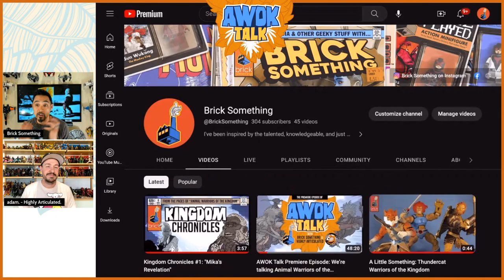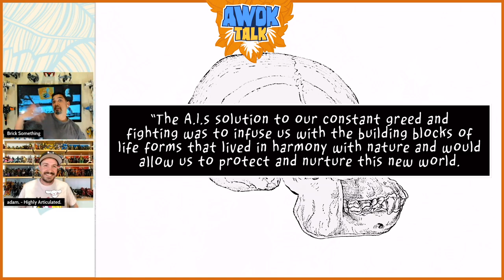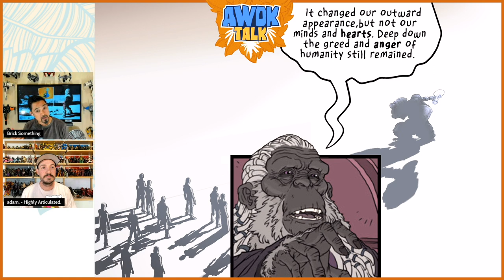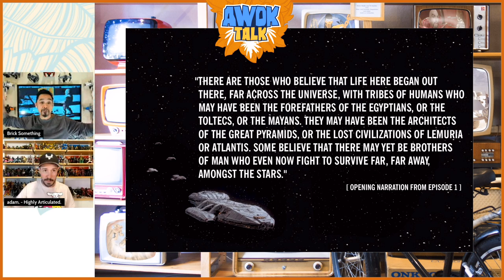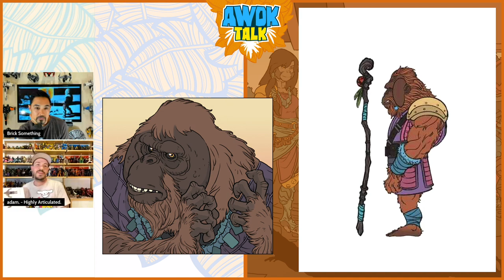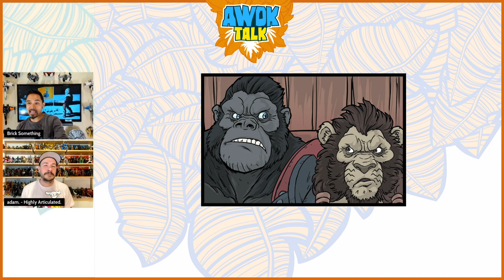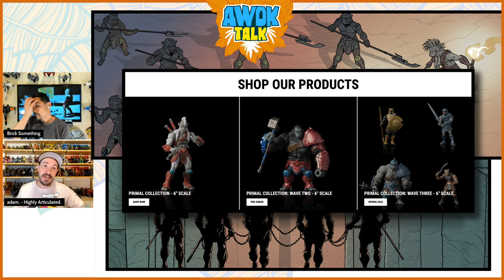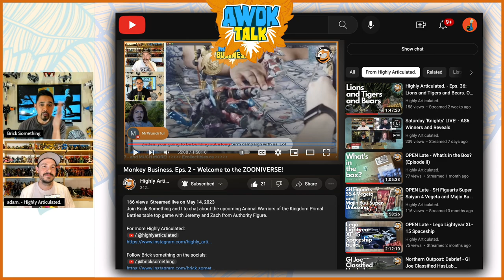AWOK Talk Episode 2: Let's talk issue #2 of the AWOK comics and its genre influences.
In this second episode of "AWOK Talk", Brick Something and Adam of Highly Articulated continue their ongoing show dedicated to Spero Toy’s Animal Warriors of the Kingdom. Most people don’t even realize that there’s a fascinating story told by AWOK’s comic book. In this episode we'll talk a little bit about the other sci-fi and fantasy stories that we think might've had an influence on the story that's being told by Spero Studios, while we finish up issue #1 and move into issue #2's big plot reveals. Don't worry...we're not spoiling everything.

Visit Spero’s store to order physical comics or download the digital copies IMMEDIATELY for only $2 an issue!